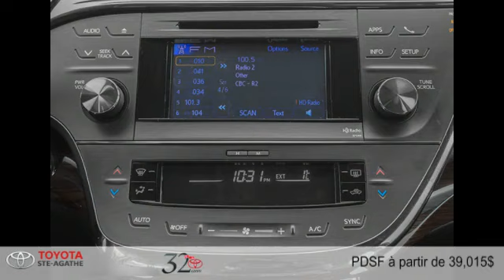Toyota Avalon 2014 à Ste-Agathe (entre St-Jerome & Tremblant)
Toyota Avalon 2014  à Ste-Agathe (entre St-Jerome & Tremblant) chez Toyota Ste-Agathe [D2C-1000]